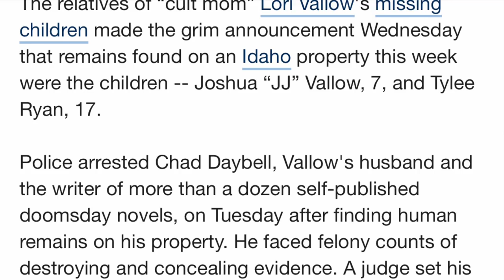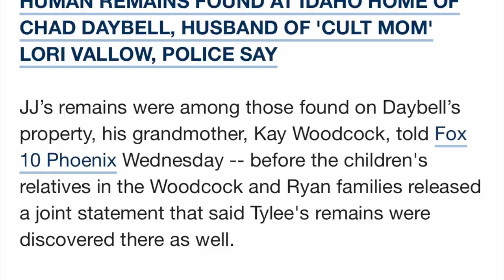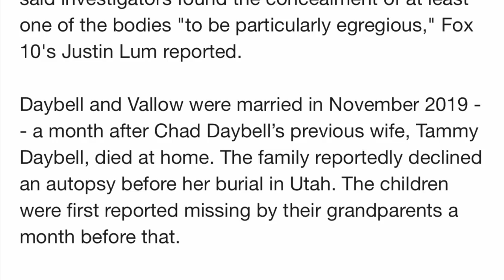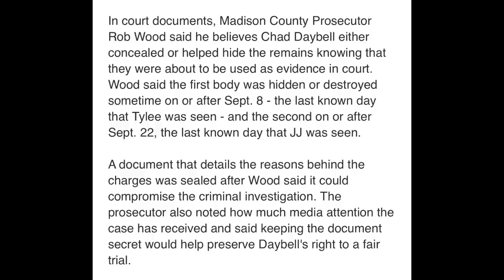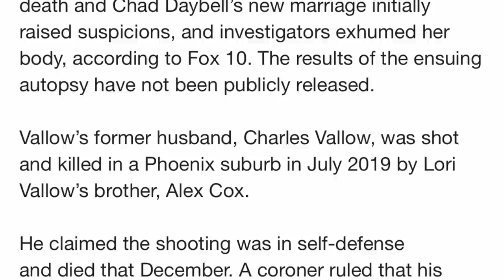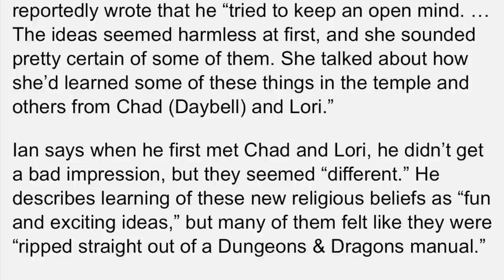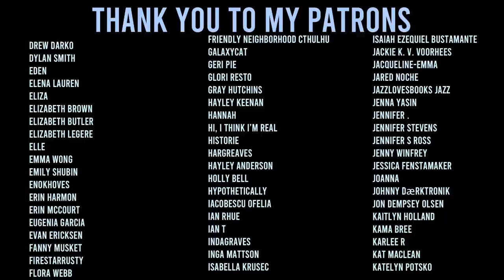Remains were found on Chad Daybell's property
Links in relation to justice for George Floyd & BLM more generally as well (such as Homeless Black Trans women fund):

5942 Edinger Ave Suite 113 #161